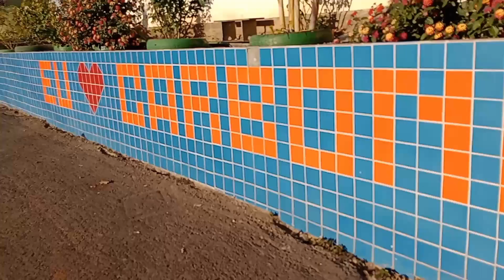Gaby não pára de ganhar presentes🎁/ Isabela deu uma notícia que nem eu sabia😆/Erros de gravação.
Um pouco de Carbonita para vocês!

Rotina doméstica, maternidade solo, emagrecimento saudável... Vida real.

Olá, neste canal, eu compartilho a minha história de vida e a minha rotina atual, conto os meus perrengues e minhas vitórias. Luto contra depressão, ansiedade e obesidade, pois após viver um relacionamento abusivo e violência doméstica eu me abandonei, mas estou me levantando. Meu objetivo é alcançar e inspirar mulheres que se identifiquem com o meu conteúdo e também transformar o meu canal em uma fonte de renda.

Que Deus abençõe e prospere à cada pessoa que se inscrever aqui. Amo vocês!

Fogão Electrolux 4 bocas Efficient com PerfectCook Branco FE4IB

Geladeira Electrolux Frost Free Inverter 431L Efficient Duplex Branco (IF55)

Máquina de Lavar 14kg Electrolux Essential Care com Cesto Inox, Jet&Clean e Ultra Filter (LED14)

Electrolux MEO44 - Micro-Ondas, 34L, 110V, Branco

Fritadeira Elétrica sem oleo Electrolux Airfryer 3,2L 8 receitas pré-sugeridas desligamento automático timer sonoro 1400W EAF11 branca 127v por Rita Lobo

Kit com 12 unidades Pote Hermetico cinza, Electrolux

Potes Herméticos Porta-Mantimentos com Tampa de Bambu Electrolux - 4 unidades

Electrolux - Kit Potes de Plástico Hermético, Redondo, Transparente/Branco, 4 unidades

Chaleira jarra eletrica Electrolux desligamento automatico capacidade 1,8L facil abertura tampa alça ergometrica EEK10 inox 127v

Aspirador vertical sem fio ERG24N, Bivolt, Electrolux

Electrolux, Ferro de passar seco e vapor, base antiaderente vapor vertical extra 1200W cabo 1,35m azul ESI10 127v

Linha OXO

Livros Joyce Meyer

Livros Tiago Brunet

Livro Pai rico, Pai pobre

Ring Light Led 26cm 10p Tripé 210cm Youtuber